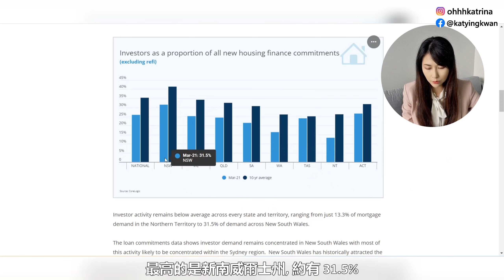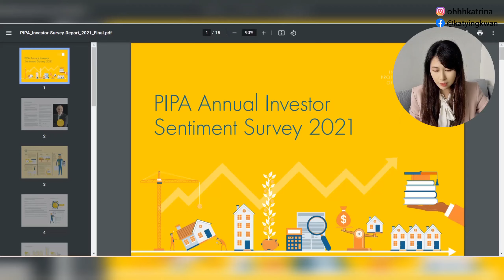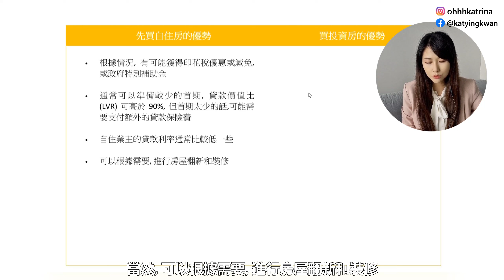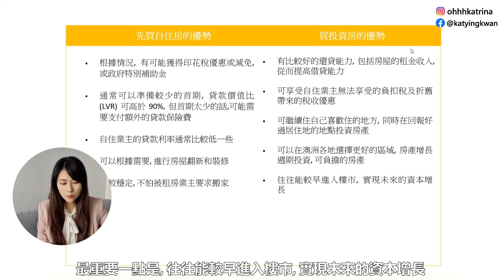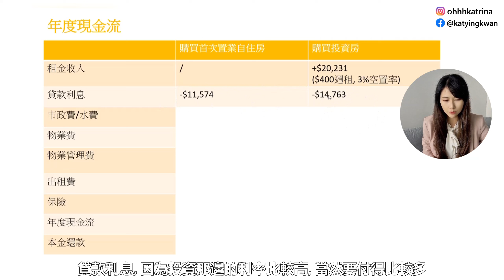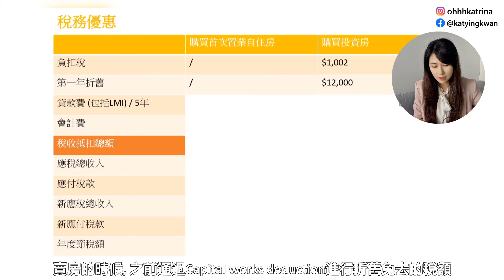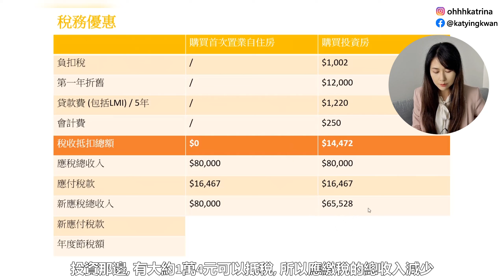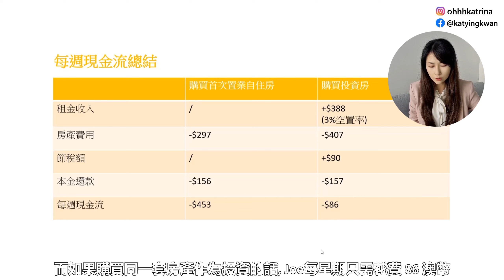[澳洲生活] 買自住樓 vs 買投資樓｜稅務優惠 / 購買成本 / 現金流 / 貸款 有甚麼分別?｜一定要先買自住樓?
澳洲生活房產基礎第二集 -買自住樓 vs 買投資樓. 拆解稅務優惠, 購買成本, 現金流, 貸款的分別. 記得以前我姑媽罵過我表姊: “住都沒得住, 還想著買房投資?!”十幾年後, 事實證明, 我姑媽是錯的. 租房投資 (rentvesting) 是甚麼? 一定要先買自住樓? 片中一一解話.